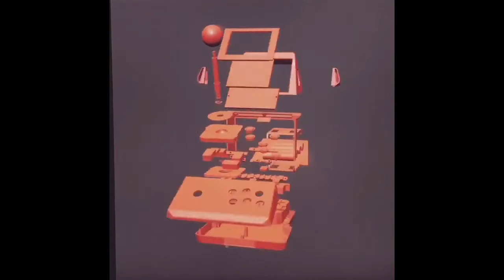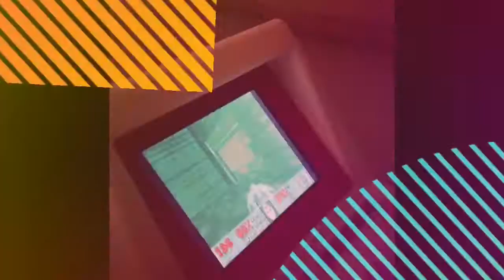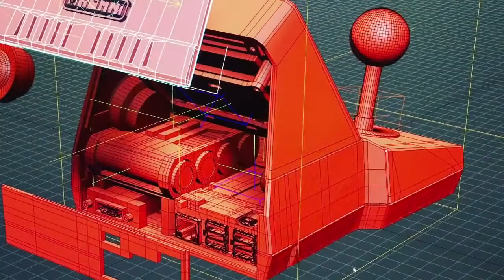Sethi3D | ROMNI: O Mini Arcade Impresso em 3D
Você lembra dos vídeo games da sua infância?
Atari, Super Nintendo, Mega Drive...

Que tal misturar um pouco de nostalgia com tecnologia?

Conheça o Romni Arcade, um projeto totalmente original, criado e desenvolvido por Marcelo Souza com ajuda de uma impressora 3D!

Essa maravilha roda os jogos mais saudosos dos videogames que fizeram parte da nossa infância, desde o Atari até o Playstation 1!

foram criados 12 protótipos no total! Só a impressão 3D proporciona esta flexibilidade!

Sethi3D
Imagine, Faça!